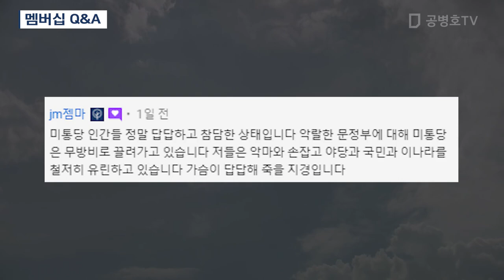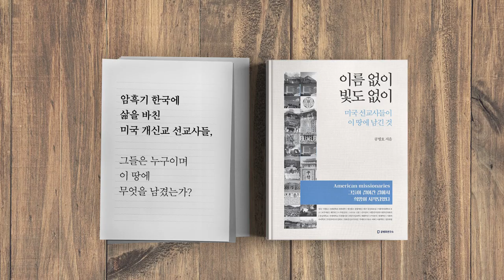무조건 덮자 [공병호TV]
Bitcoin : 3MTW849AkP2ftLeSK2teZHMmzLu7Z83s9U

참고자료
1. [사설] 법사위원장 가져간다고 울산 선거공작 진실 못 막는다, 조선일보, 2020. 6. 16